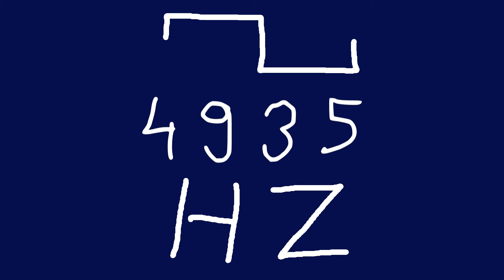4935 hz square